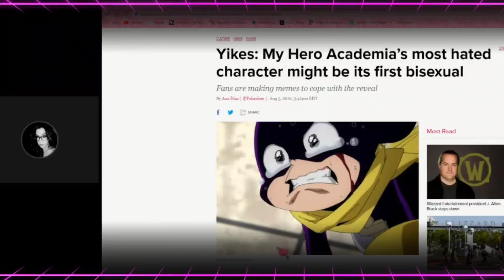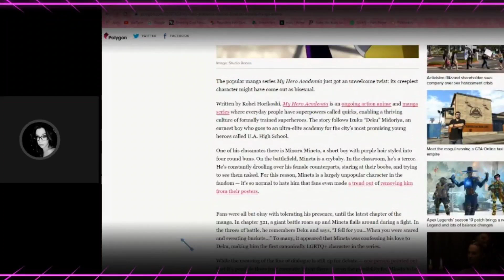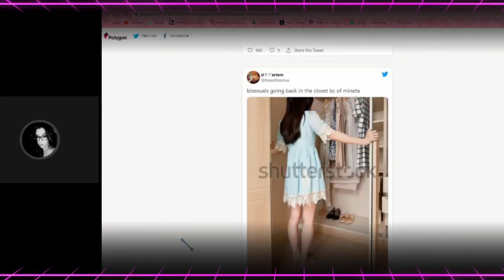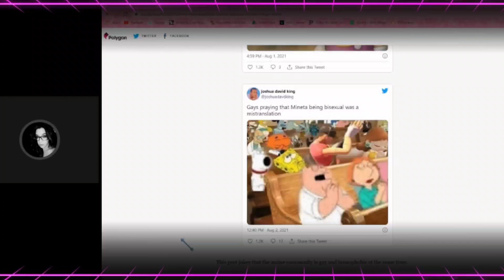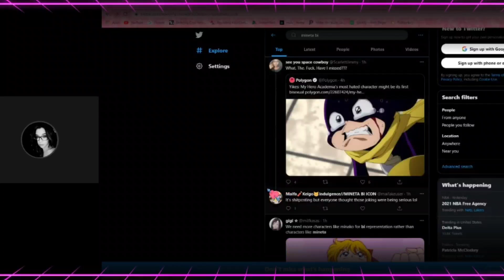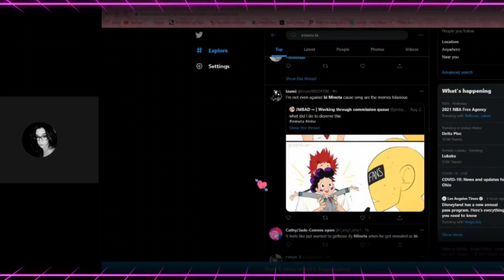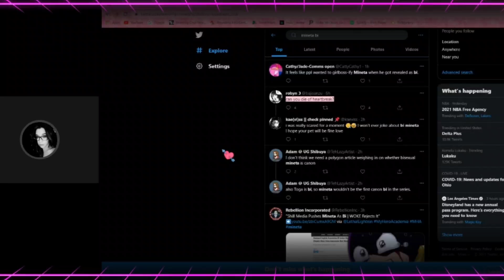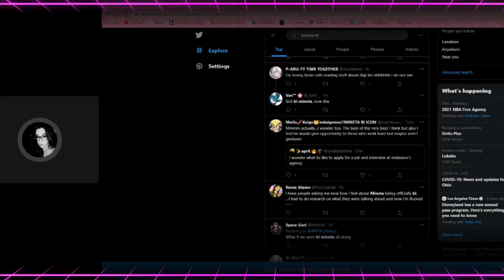People Are LOSING IT Over MINETA! | My Hero Academia Representation BACKFIRES!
The popular manga series My Hero Academia just got an unwelcome twist: its creepiest character might have come out as bisexual.

Simon Barnett
Raymond Candela
GPSpector
David L
Daniel Guitron
TKnotatpost
John Le
Authenticity Seeker
Brian K
MAY BE ME
DocHolliday
Frank the Red
satchell78
RC Scott
The duke
Marcos R.
Razor-sharp Though...
Alexander Leonard
Welcome To The SH!T Show
Jason Johnson
Jobustify
MAGAir
Mike Porter
Jeffery Carnes
Robert Willing
Caligula Bear
P Money
Kenny G
Swany Rivers
Lisa Donahue
MuddledMess
Jas
Valin Rook
Alazmat Films
Alexander Trapp
Waelse1
Raymond Candela
The Killing Joke
Beau Scott
Brian K
Biggles
Macy R
Rob Lynch
Mathew Drew
John Le
Brandon Allen
Alyssa Annette Ybarra
Brian Hawkins
Chris
David Raiford
B L
Ryan Deckert
Mizen Barbarossa
Jerm Debo
Ruakar
-McTwizz-
Jade Wheatley
Zach Richmond
JDthecomicotaku
Mighty Paws
Kato Rone
Steve Glaskar
Dav Roz
Timothy French
Mike Buckner
Brucey
Jeffrey Alan Carnes
Anne Holyday
Nitrosgal 2
Sylvia La Chiva
JD2981
GPSpector
J Threefingers
Björn Persson
Simon Barnett
Lil Poetboy

☆Other Platforms☆